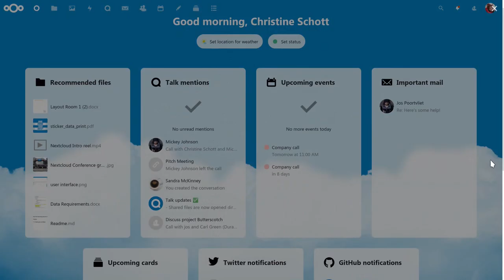Add widgets to your Nextcloud dashboard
for information on our dashboard or just try some of the dozen+ widgets!